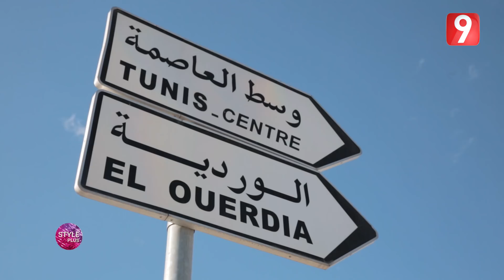Style plus - الحلقة 9 الجزء الأول